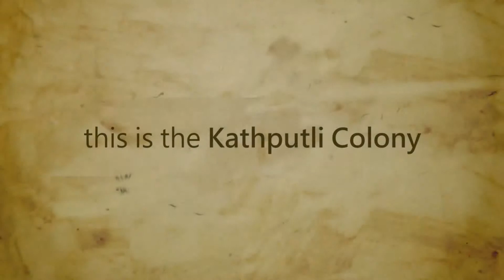MAYA, the Acrobat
She is Maya. She is an acrobat, originally from Maharashtra. She also lives with her family in the slums of Kathputhli Colony. Her parents and grandparents were street performers and acrobats. She wants to study and carry forward the art which she inherited from her ancestors. Isn't she an Artist?